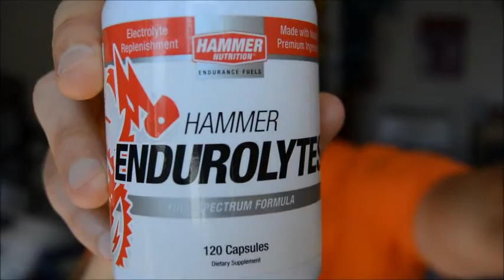Electrolytes for Runners and Triathletes | Hammer Nutrition Endurolytes/Fizz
Ever experience a cramp in training or racing? It could simply be your body telling you that you are not consuming enough electrolytes. Electrolytes for runners and triathletes are important and becomes even more important the longer the event and especially the hotter the event.
Electrolytes WILL NOT provide you with energy. If you think of your body like a car, electrolytes will be the oil, keeping everything running smoothly. Your source of calories will be like the fuel or gasoline in the car. It's always smart to keep your electrolyte source separate from your fuel source.
The product I have always used (and always will) for my electrolyte source on race day, is Hammer Endurolytes. They come in pill form and are a full spectrum electrolyte.